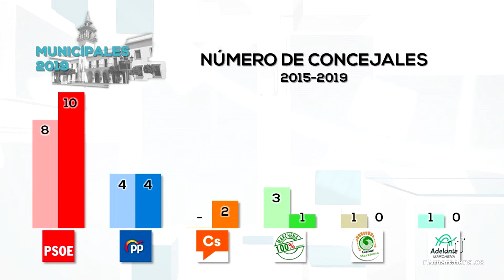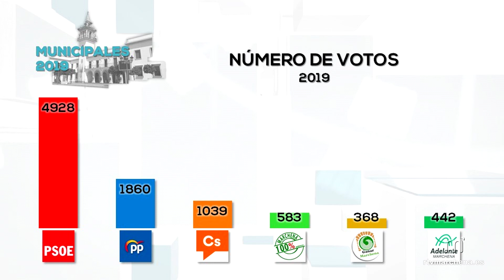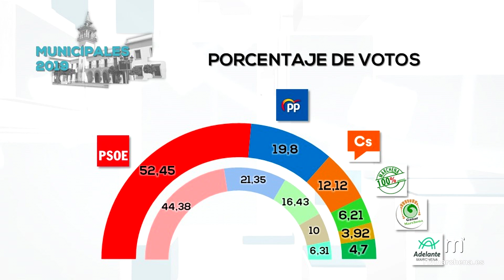En Ángeles Cuesta, el PSOE subió más en votos y Padre Jesús en representación respecto a 2015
El análisis de los resultados de las Elecciones Municipales por sedes electorales depara que Ángeles Cuesta fue la sede donde más subió el PSOE en número de votos, ya que el incremento fue de 334 respecto a las Elecciones de 2015, cuando consiguió 961, alcanzado en los actuales comicios los 1.295 votos. En la sede de Nuestro Padre Jesús, fue donde más aumento de representación obtuvieron los socialistas, con una subida del 12,38 por ciento que le hizo alcanzar al PSOE un 57,15 por ciento de los votos. Sin embargo, la sede donde vuelven a repetir mayor porcentaje de representación es Juan XXIII, donde obtuvieron el 60,54 por ciento de los votos.